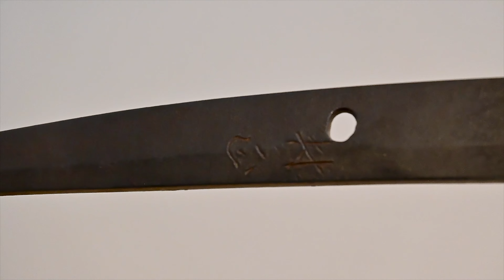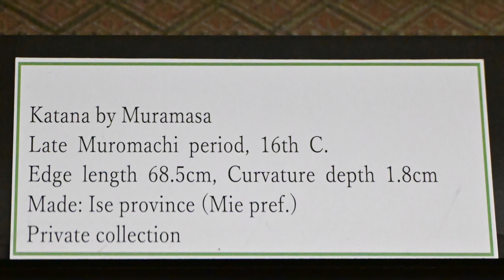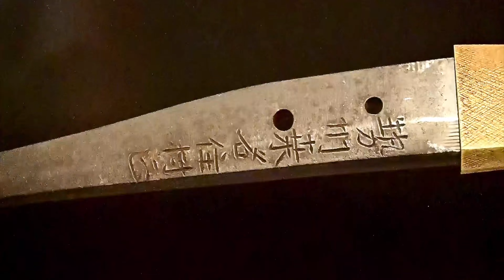日本刀 真田幸村佩刀の村正!!・勢州村正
西郷隆盛、坂本龍馬のような倒幕派の志士達が挙って欲しがった村正を足しました。
短編小説「心中むらくも村正」がある。